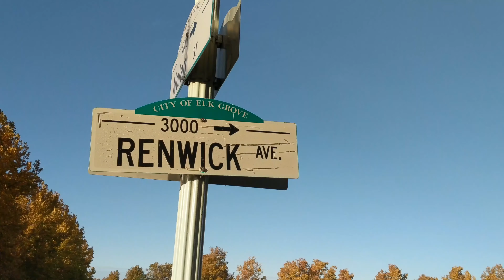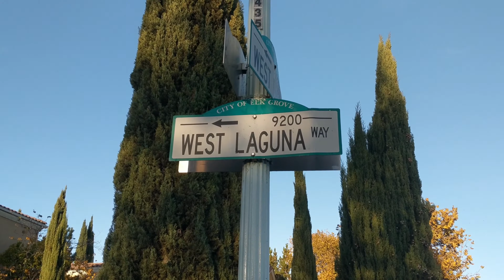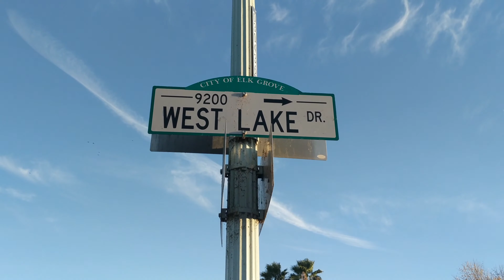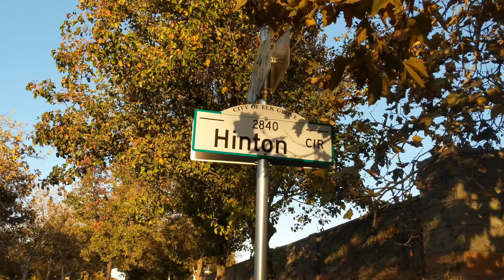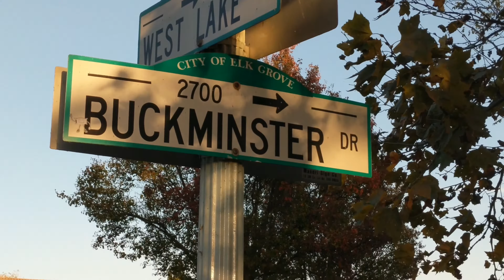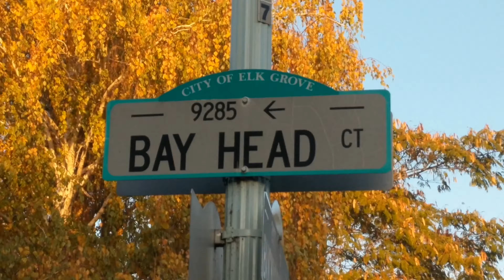Colorful Autumn @ Laguna West - Lakeside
Strolling around Laguna West Lakeside neighborhood enjoying colorful Fall leaves.